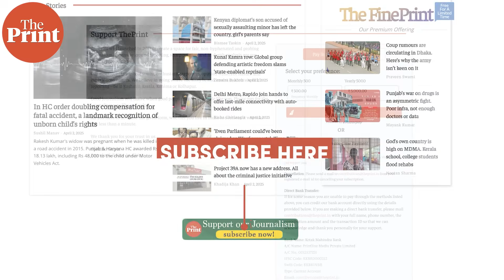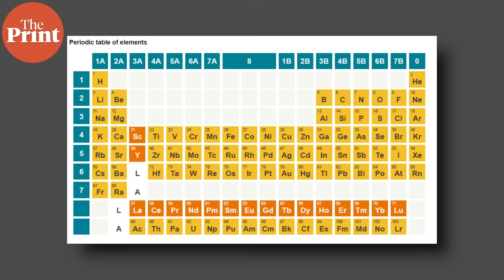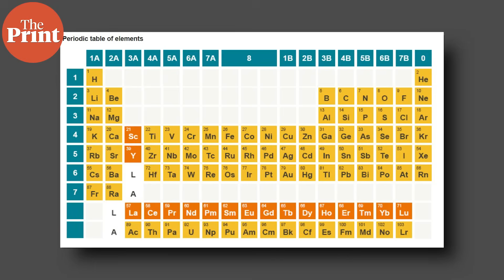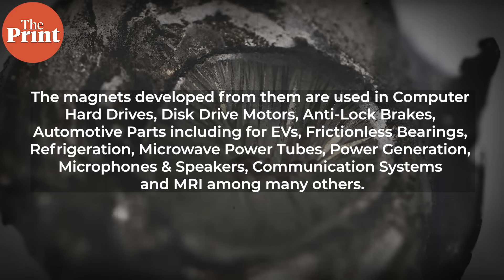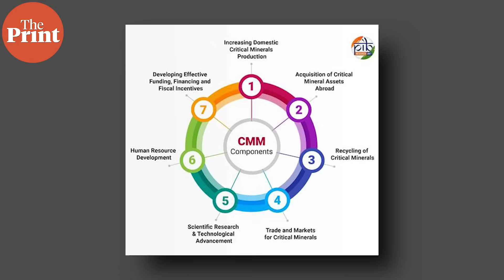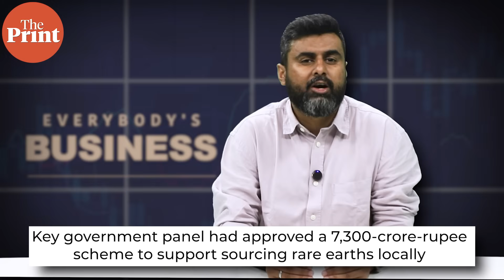What are rare earth elements? As China squeezes the world, India eyes self-reliance & US pivots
Rare earths power everything from EVs to defence equipment. And China controls nearly all of their mining and refining. In this episode of Everybody's Business, ThePrint Editor (Operations) Nisheeth Upadhyay explains what rare earths are, why they matter, how China gained dominance, and what India, the US and others are doing to diversify supply.